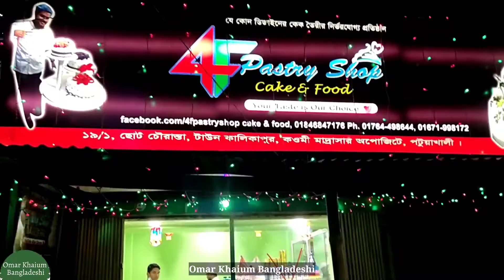হোয়াইট ফরেস্ট কেক, ব্ল্যাক ফরেস্ট কেক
আমরা ইউটিউবাররা মিলে চলে আসলাম কেক এর দোকানে।  পটুয়াখালীর ছোট চৌরাস্তায় অবস্থিত এই দোকান।  এখানে উন্নত মানের কেক তৈরি করা হয়।